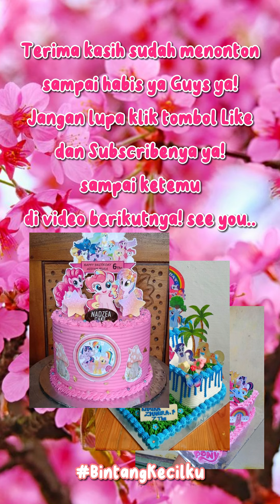Pilih kue ultah kuda poni buttercream nih Guys | Kue ulang tahun kuda poni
Hallo, pecinta kuda poni dan buttercream! 😍🎂 Punya rencana merayakan ulang tahun dengan tema kuda poni? Video "Pilih kue ultah kuda poni buttercream nih Guys" ini akan jadi panduan tepat buat kamu!

Di video ini, kita bakal mengulas berbagai pilihan kue ultah dengan tema kuda poni buttercream yang super menawan. Tak hanya keindahan desainnya, kita juga akan membahas rasanya yang pasti mampu memanjakan lidahmu. Ssst... Kuesuklat buttercream ini jg nyaman di perut dan sehat untuk dita! 🎂💞🐎

Kenapa harus "kue ultah kuda poni buttercream"? Selain disukai banyak anak-anak, desain dan rasa kue ini bisa membuat pesta ulang tahunmu makin spesial dan berkesan. 🎉🎁

Tak perlu bingung lagi, yuk langsung tonton video "Pilih kue ultah kuda poni buttercream nih Guys" dan temukan inspirasi kue ultah impianmu! Selamat berkreasi dan merayakan moment berharga! 🎉😃🎈